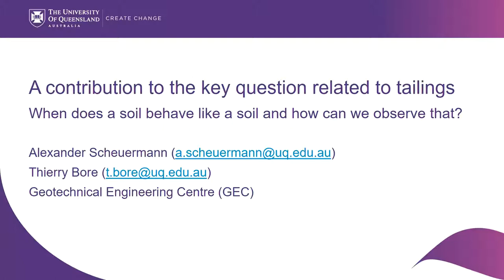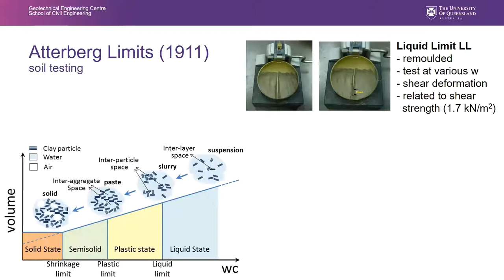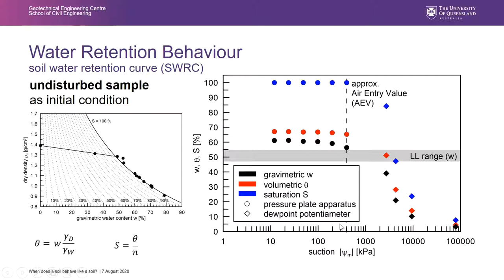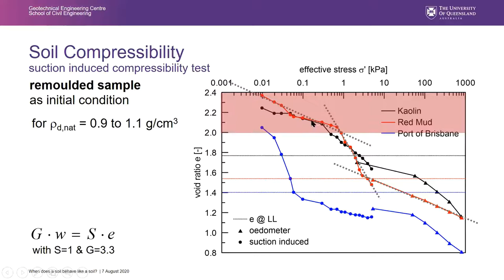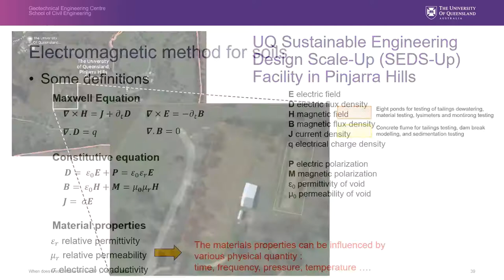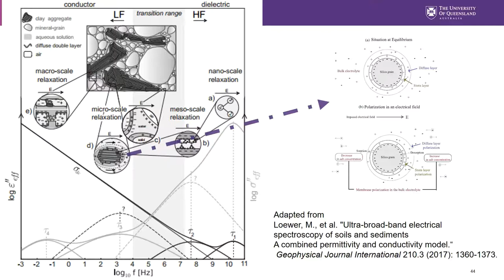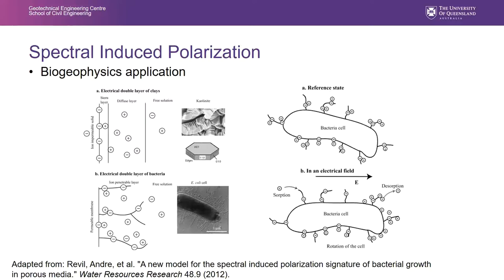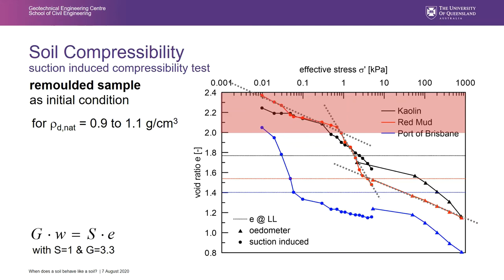Prof Alex Scheuermann & Dr Thierry Bore - A contribution to the key question related to tailings...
In this presentation UQ Geotechnical Engineering Centre’s Prof Alexander Scheuermann and Dr Thierry Bore explore the question ‘from which condition onwards does soil start to show soil-like properties’ and how it relates to potential failure mechanisms for Tailings Storage Facilities.